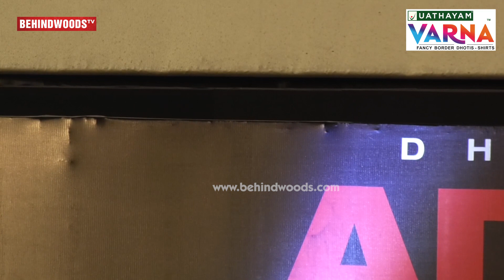"அப்பா இல்லாம நான் ஒண்ணுமே இல்ல..!" - Dhruv Vikram's Emotional Speech Ever! | Adithya Varma